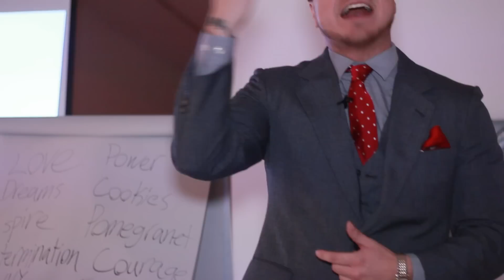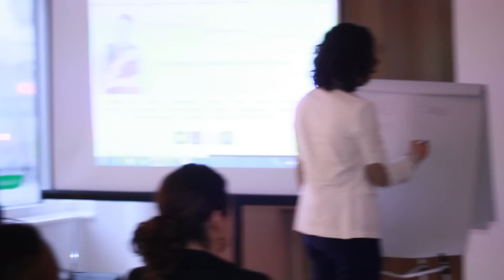CUNY EMERGING LEADERS CONFERENCE WITH REYES - SPEAKER ON LEADERSHIP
Reyes speaks in New York at the CUNY Emerging Leaders Conference.

As an artist/organizer, Reyes performs internationally and facilitates educational workshops on the topic of merging creative expression and critical thought. His mission is to provide a participatory educational environment through poetry and hip-hop to address issues of social justice and cultural identity.